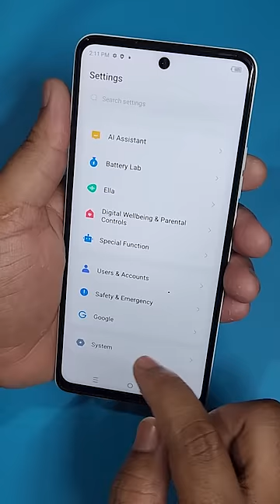Tecno Spark 10 Pro | System navigation to Gesture navigation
ʟɪᴋᴇ   |  ᴄᴏᴍᴍᴇɴᴛ   |  sʜᴀʀᴇ   |  sᴜʙsᴄʀɪʙᴇ
●▬▬▬▬▬▬▬ஜ۩۞۩ஜ▬▬▬▬▬▬▬●

How To Use System Navigation
How To Use Navigation Gesture In Tecno Spark 8 Pro
Navigation Gesture Use Kaise Kare
How To Hide Navigation Button In Tecno Spark 9
How To Hide Navigation Buttons In Tecno Spark 9
How To Use Navigation Gesture In Tecno Spark 8
How To Enable Navigation Button In Tecno Spark 7 Pro
Tecno Spark 8 Navigation Gesture
How To Hide Navigation Button Tecno Spark 7
How To Hide Navigation Button In Tecno Spark 8 Pro

Keep-Supporting
Keep-Loving
Keep-Sharing..

                              ᴛʜᴀɴᴋ ʏᴏᴜ
   ●▬▬▬▬▬▬▬ஜ۩۞۩ஜ▬▬▬▬▬▬▬●